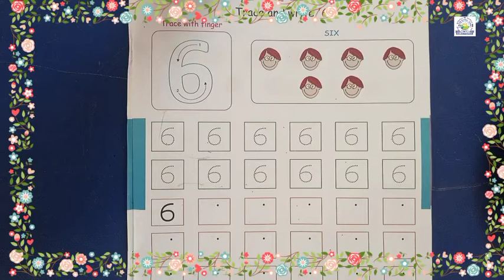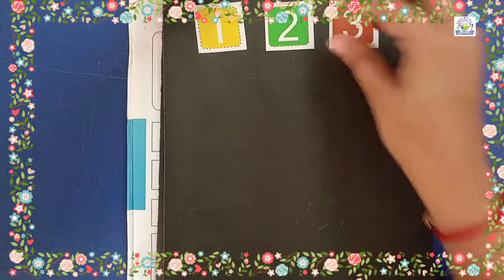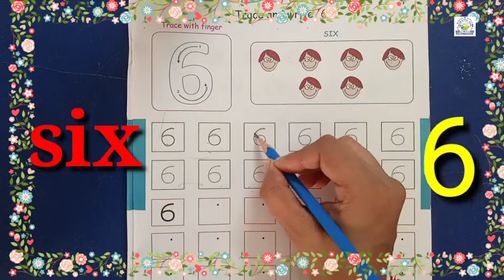Maths : How to write and learn number '6' (Nursery:- suchitra Gautam)